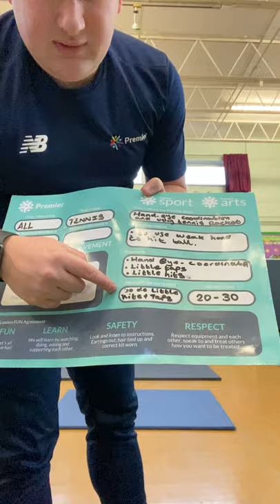P.E at Home - Mr Beal - Tennis Session 1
Welcome to P.E at home with our very own Mr Beal. This time its lesson one of tennis. Enjoy